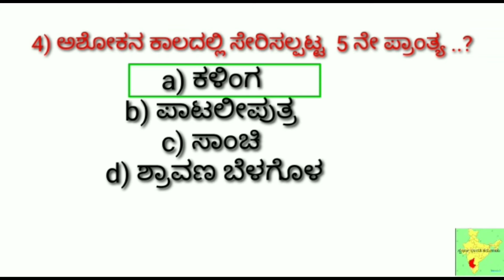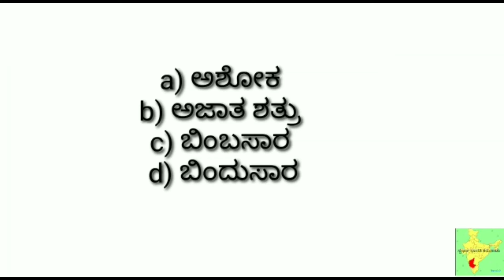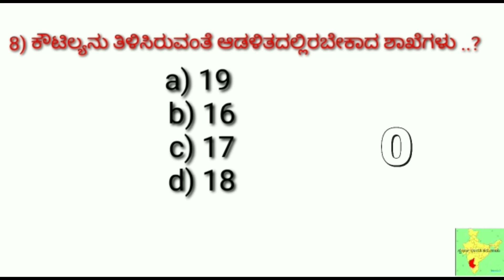History / first empire of India subcontinent / Mourya dynasty / ಮೌರ್ಯ ಸಾಮ್ರಾಜ್ಯ / Top 10 questions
Ramesha D
Jeevan R